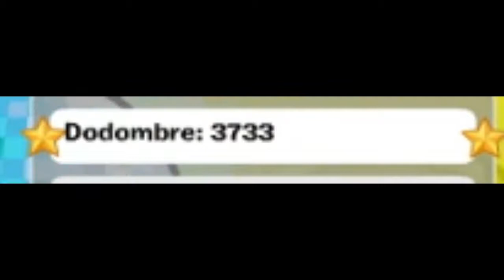CLUB PENGUIN WITH MAH BOI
Ben is a neat dood